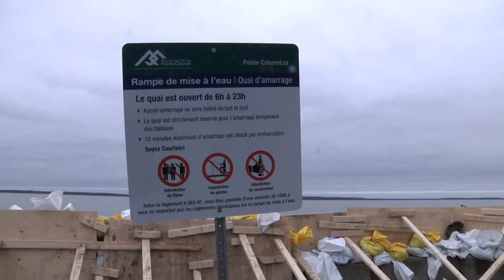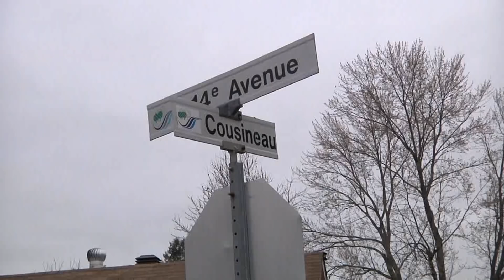les inondations de oka à deux montagnes movie